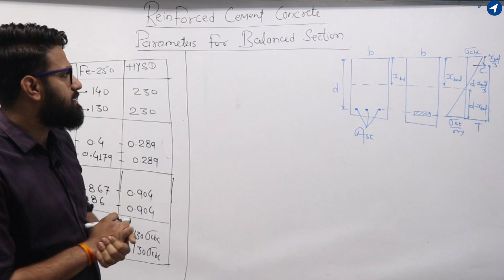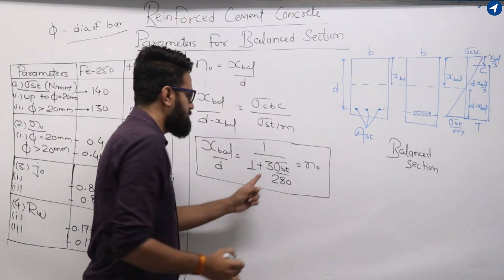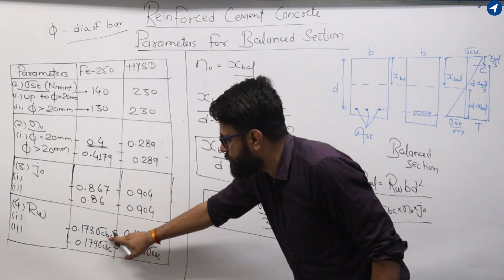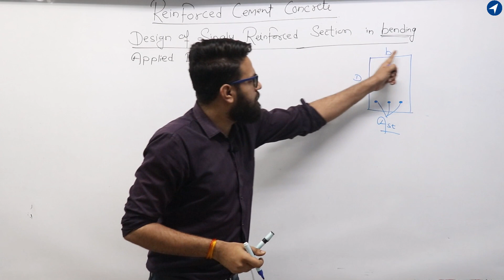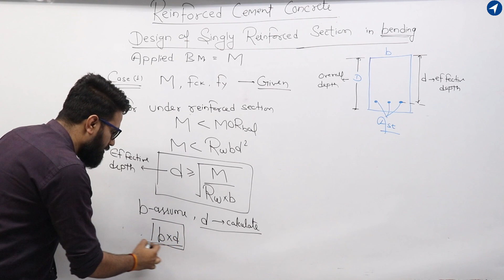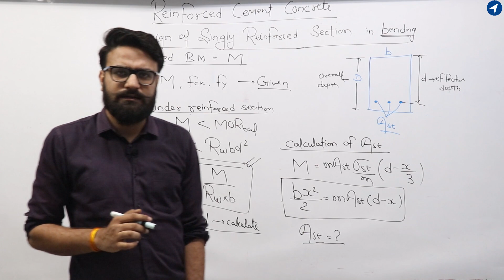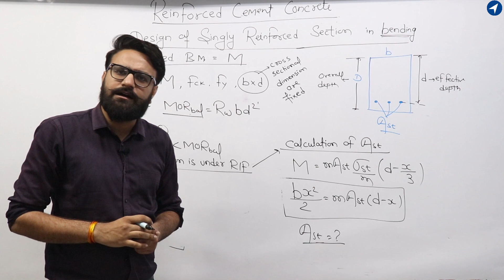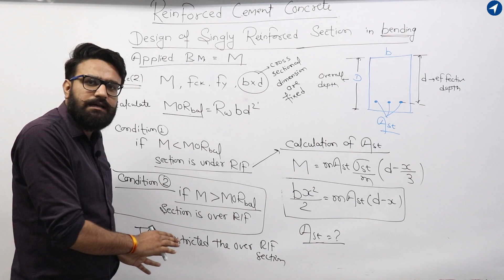R.C.C LECTURE - 10 || FOR MPPSC - AE/SES , UPPSC - AE , CGPSC - AE , GATE , ESE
R.C.C LECTURE - 10 || Working Stress Method , Design of Beam Section in Bending || FOR MPPSC - AE/SES , UPPSC - AE , CGPSC - AE , GATE , ESE

The Video Illustrates recent changes in pattern of MPPSC AE Exam and also the lecture of structural analysis to crack MPPSC AE is well Explained by Jaikaran Singh Bundela Sir, Founder of Navigate Institute.